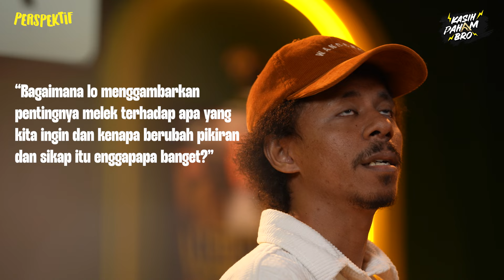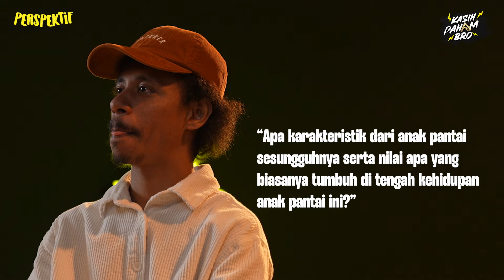RAIM LAODE: "SATU-SATUNYA HAL YANG TIDAK BISA KITA LAWAN ADALAH WAKTU." - PERSPEKTIF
Hi Fren,

Kali ini kita akan mendengar Raim Laode bicara tentang hal-hal yang belum pernah diceritakan sebelumnya. Mulai dari pengalaman tinggal di Jakarta, adaptifnya orang-orang pesisir, sampe seberapa pentingnya meluangkan waktu untuk orang tua yang semakin tua setiap harinya. Part orang tua ini bikin Mimin jadi terharu, lo terharu juga nggak Fren? 🥲